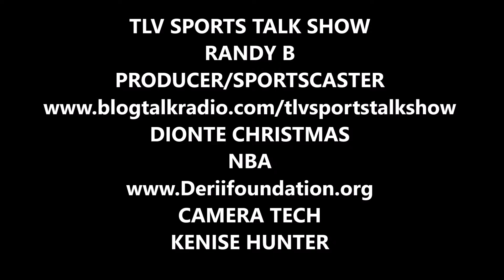My MovieTLVSPORTSTALKSHOWDIONTECHRISTMASDANNYRUMPH2016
DANNY RUMPH CLASSIC 2016 DIONTE CHRISTMAS NBA PLAYER WITH RANDY B ON THE TLV SPORTS TALK SHOW